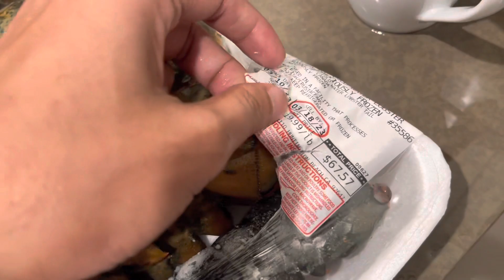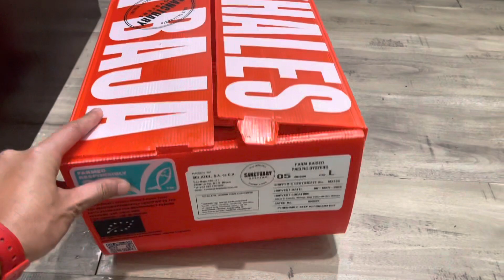คนลาวใช้ชีวิตที่อเมริกา Ep.04 อาหานทะเลที่ อเมริกา ราคาถูกมาก Seafood in America is very cheap.🇺🇸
ແບກຶ